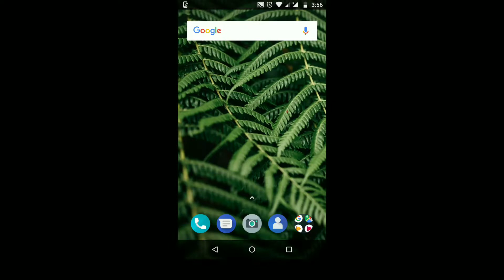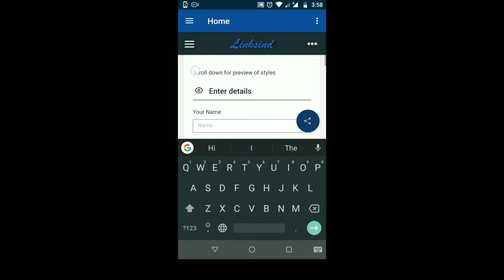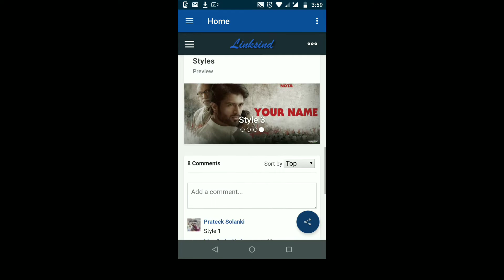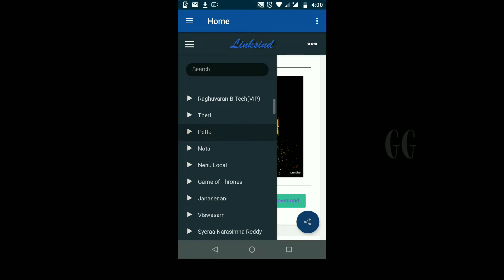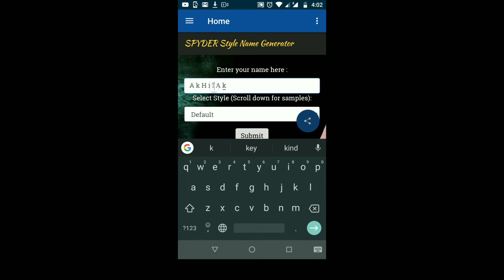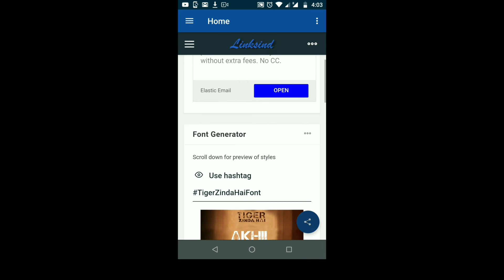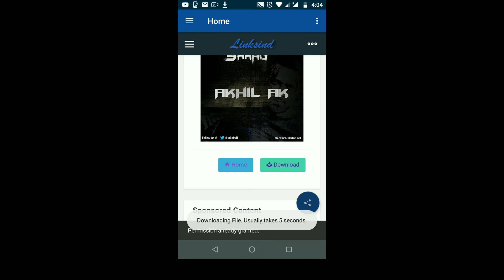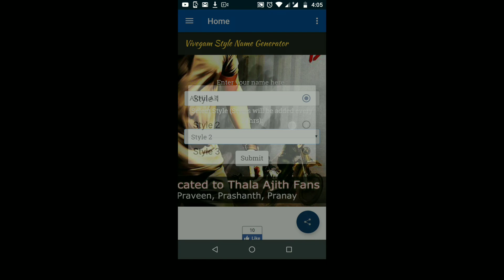How to write our name in movie fonts with Android App | AkHil Ak